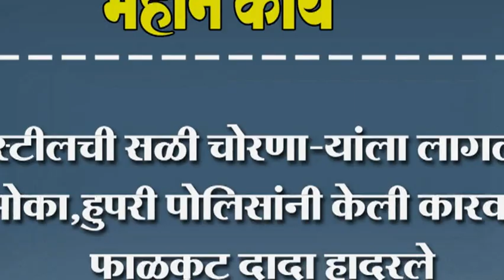स्टीलची सळी चोरणा-यांला लागला मोका. हुपरी पोलिसांनी केली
स्टीलची सळी चोरणा-यांला लागला मोका. हुपरी पोलिसांनी केली कारवाई फाळकूट दादा